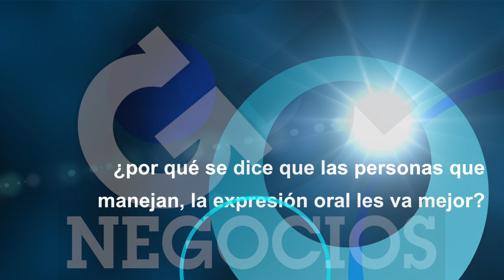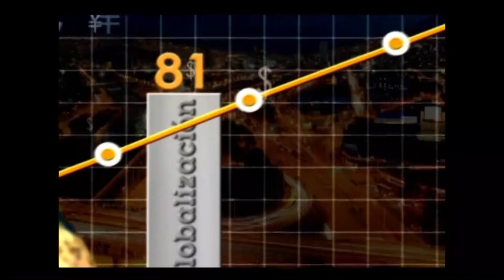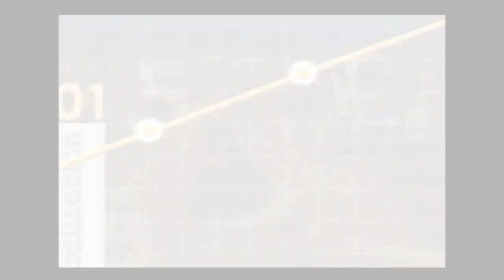¿Cómo pasar del miedo al aplauso? con César Giraldo - [Negocios en Tm] ®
César Giraldo, formador en expresión oral, con experiencia de 20 años en medios de comunicación comparte técnicas para superar los temores en el escenario.

La facultad más importante de un buen líder es la expresión oral, para facilitar la relación con sus empleados y su entorno empresarial.

Ejercicios de respiración, pronunciación, entonación, dicción, postura corporal ayudan a un mejor desenvolvimiento frente al público.